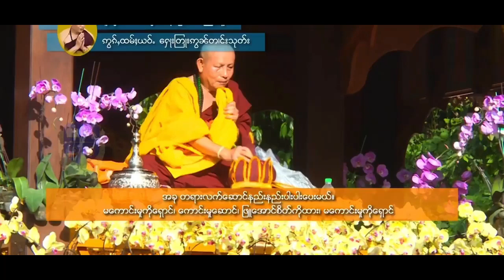1.1.2023 ခုနှစ် မိုင်းဖုန်းဆရာတော်ကြီး နှစ်သစ်ဓမ္မလက်ဆောင်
1.1.2023 ခုနှစ် မိုင်းဖုန်းဆရာတော်ကြီး နှစ်သစ်ဓမ္မလက်ဆောင်

ဓမ္မော  ဟဝေ ရက္ခတိ ဓမ္မစာရီ
တရားဓမ္မကျင့်သုံးသူကို တရားဓမ္မကပြန်လည်စောင့်ရှောက်ပါ၏🙏🙏🙏

တရားချစ်ခင် စိတ်ကောင်းဝင်ကြသော ဓမ္မမိတ်ဆွေသူတော်ကောင်းအပေါင်းတို့သည် ယနေ့မှစ၍ ကိုယ်ကျမ္မာစိတ်ချမ်းသာစွားဖြင့် အမျိုးကောင်းသား အမျိုးကောင်းသမီးများဖြစ်ကြ၍ လိုအင်ဆန္ဒမှန်သမျှပြည့်ဝကြပါစေ။